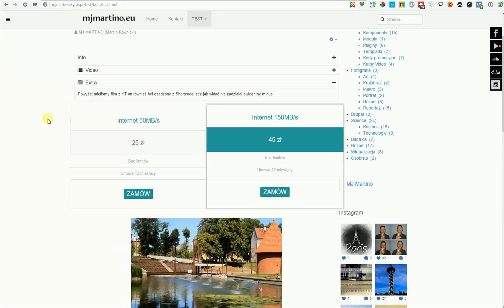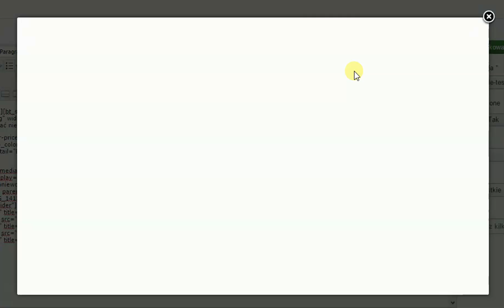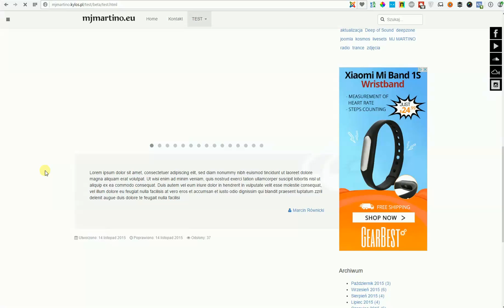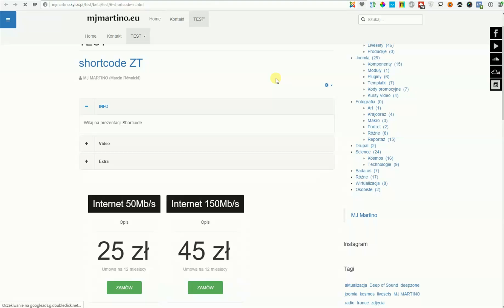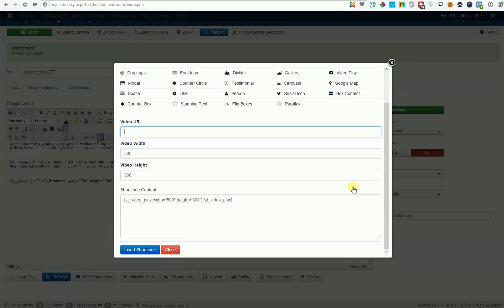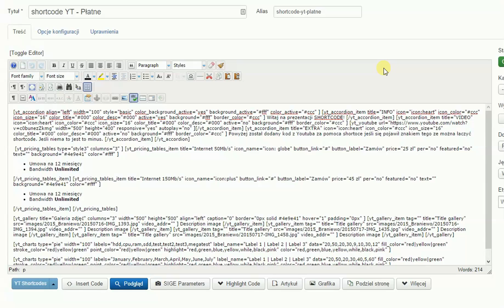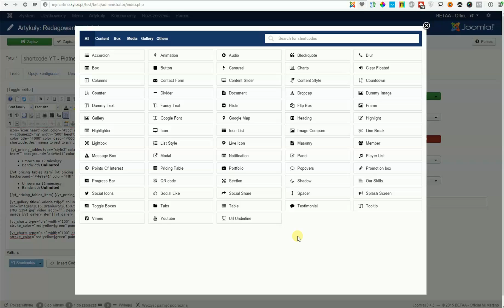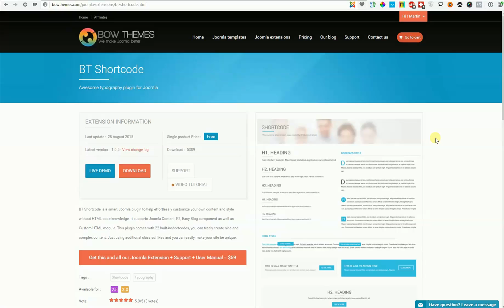SHORTCODE na Joomla! - JOOMLA TO PROSTE #6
UWAGA! Nowy kanał poświęcony tylko Joomla znajdziesz tutaj Jak szybko i łatwo upiększyć artykuł bez znajomości javascript i css.
Wstawianie tabelki, slidera czy galerii za pomocą jednego przycisku!
Cennik czy wykres na stronie z Joomla nic trudnego dzięki SHORTCODE.
Narzędzia niezbędne i linki
Naucz się więcej w szkole Joomla Guru!
Joomla to proste to cykl darmowych video kursów (poradników) ,gdzię przedstawiać wam będę przydatne pluginy, moduły, komponenty z ich konfiguracją
tak abyście mogli używać ich w procesie budowania strony opartej o Joomla.